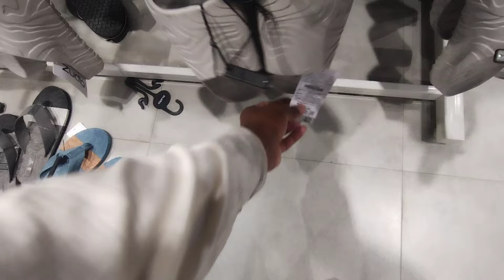Zudio Summer Collection 2024 | Zudio Shopping | Zudio Sale | Boys Collection | ZudioHaul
अपने बिज़नेस की वीडियो डलवाने के लिए

1. Zudio
2. Zudio Shopping
3. Zudio haul
4. Zudio Delhi
5. Zudio Summer Collection 2024
6. Zudio Sale 2024
7. Zudio Shoes
8. Zudio Men s Collection
9. Zudio Boys Summer Collection
10. Zudio delhi kamla nagar